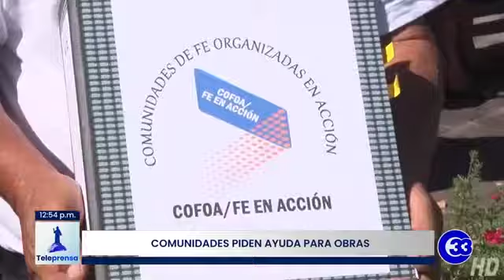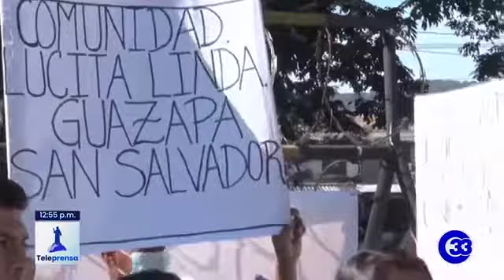Teleprensa33 | Comunidades piden ayuda para obras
Decenas de personas de diversas comunidades del país solicitaron este miércoles al Ejecutivo su intervención para el desarrollo de obras en las zonas donde residen.